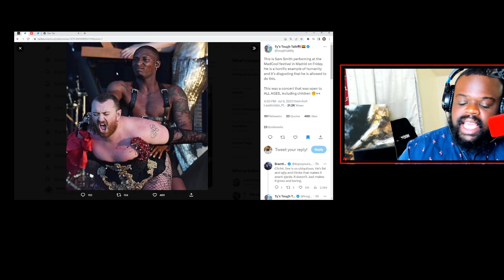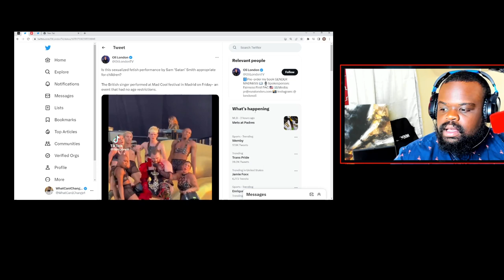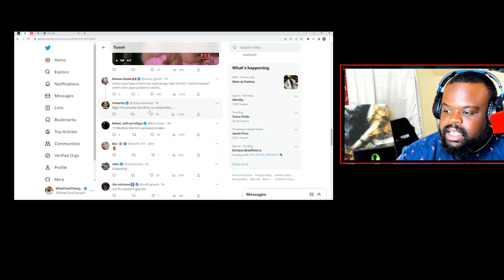Sam Smith is Falling Apart